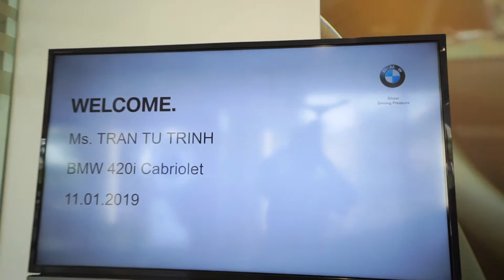Soc - Lễ Bàn Giao Xe BMW 420i cho Đại Lý Tùng Thu Long Phú || 2019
Lễ Bàn Giao Xe BMW 420i cho Đại Lý Tùng Thu Long Phú || 2019

Ms Trần Tú Trinh

BMW Phú Mỹ Hưng

S.N